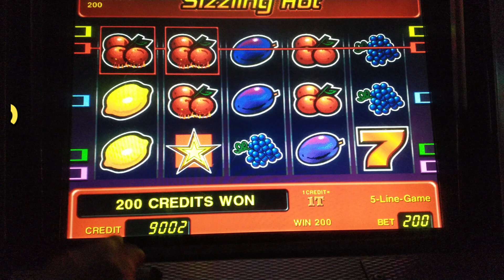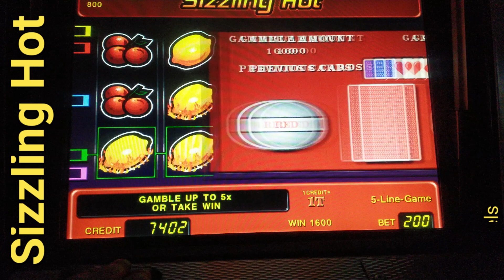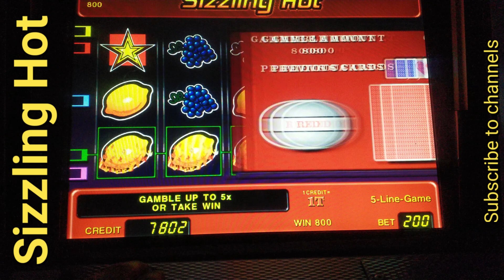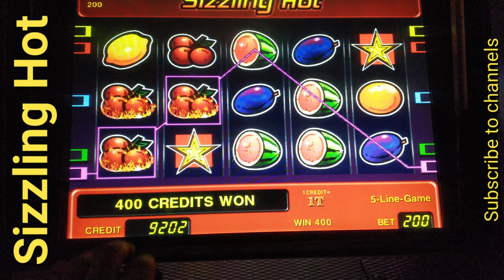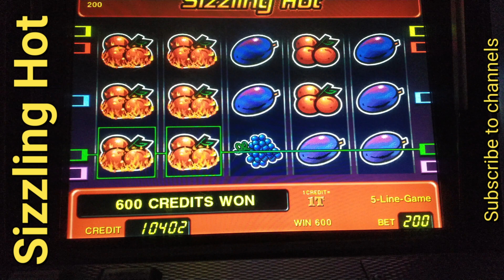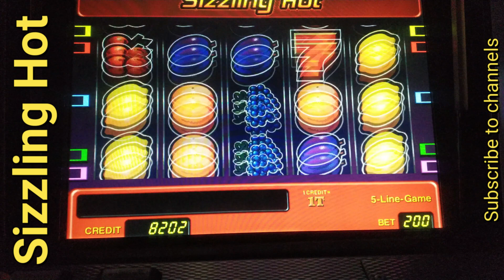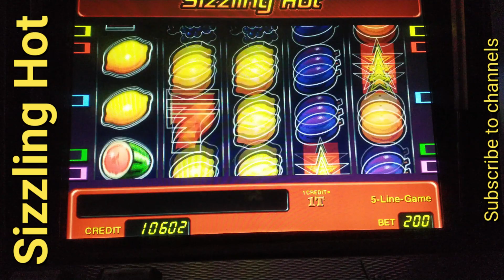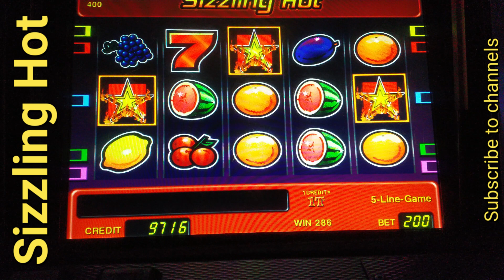Sizzling Hot (Pacanele) bet 20 lei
➥Acest canal este dedicat persoanelor 18+!
➥Abonați-vă  la canalul meu pentru mai multe noutăti , nu uitați de clopoțel
➥Daca ti-a placut apasa pe butonul de like, share ca sa vada cati mai multi prieteni ... si daca te uiti pentru prima data pe acest canal apasa si butonul de subscribe.